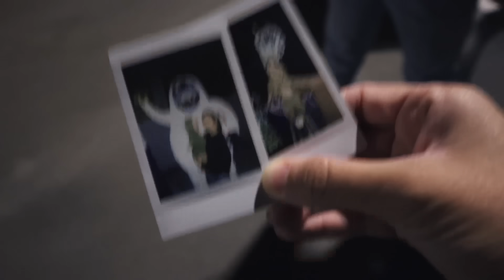VLOG: going to a Christmas event, we have RATS?!?!, & life at home | 12 DAYS OF CHRISTMAS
faq's
age -- 24 (birthday oct. 9th!)
degree -- child & adolescent development SP'22
camera  -- Canon M6 Mark II w/ 18-22mm lens
location -- San Diego, CA!
editing software -- FCPx
husband's job -- firefighter